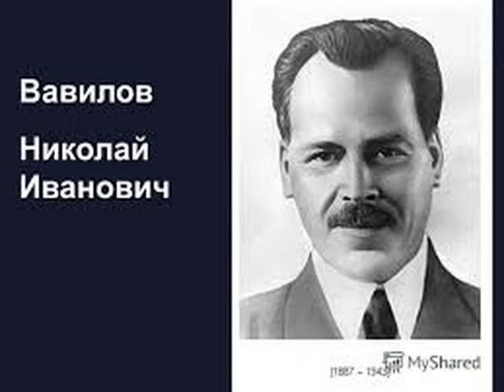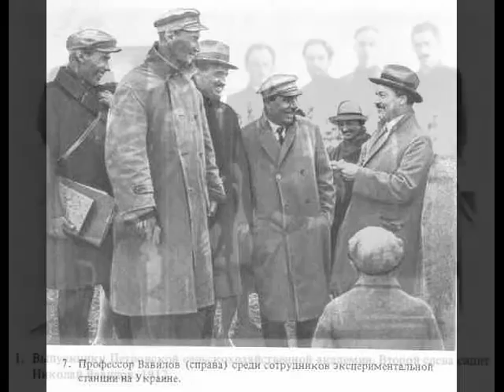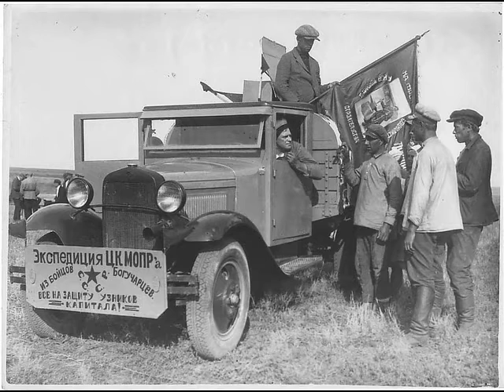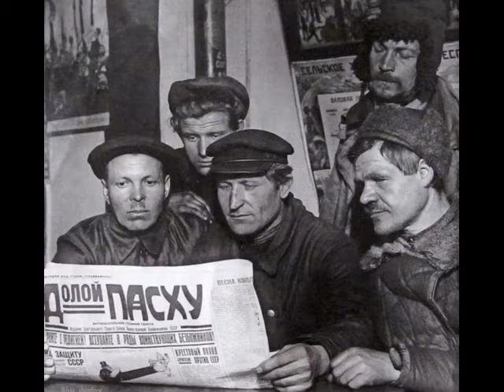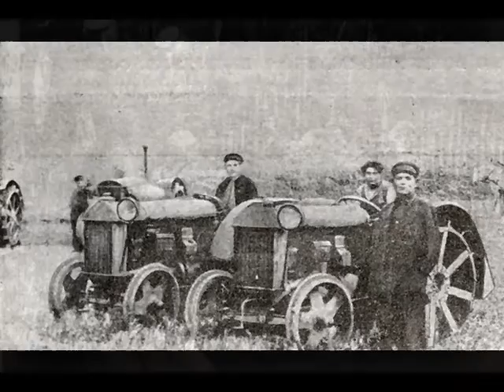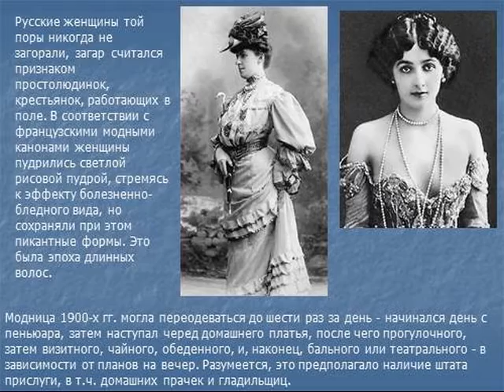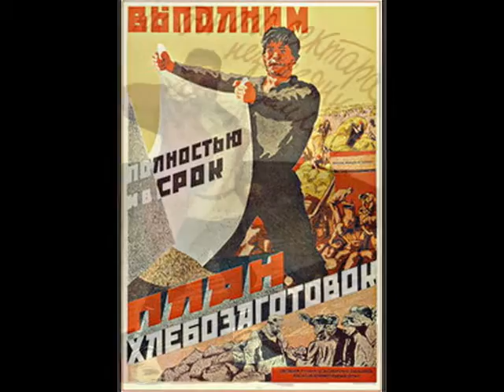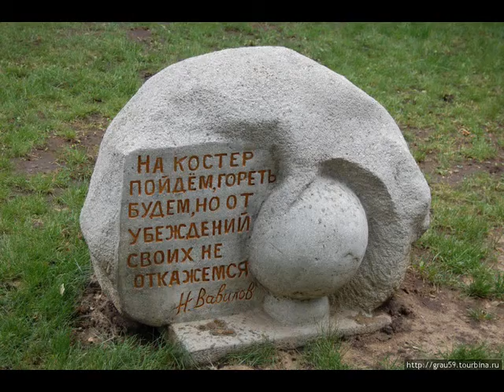Николай Иванович Вавилов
Жизнь и борьба выдающегося русского и советского ученого Николая Ивановича Вавилова, внесшего колоссальный вклад в развитие мировой науки , чьи мысли и многие разработки актуальны и по сей день.